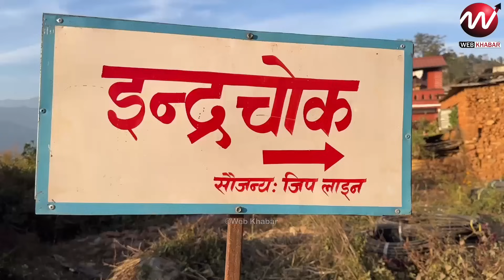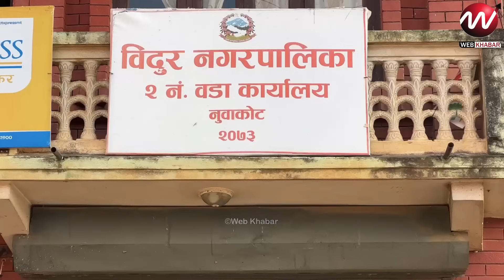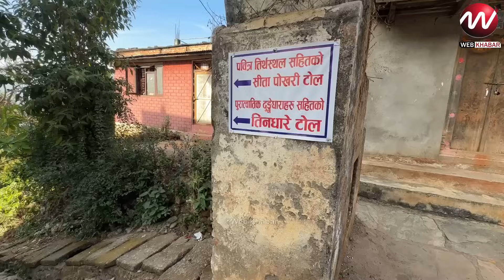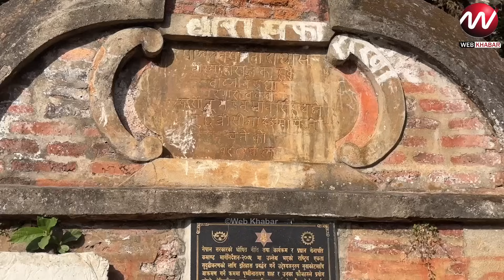काठमाडौंको सबै शहर नुवाकोटमा भेटियो, सम्पदा बचाउन नुवाकोट पुग्दा देखियो बालेनको क्रेज - Nuwakot City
हाम्रो युट्युव च्यानलबाट प्रकाशित भएको कुनै पनि सामाग्री डाउनलोड गरी अन्य च्यानलमा अपलोड गरेको पाइएमा प्रचलित कानुन  बमोजिम कडा कारबाही गरीने ब्यहोरा जानकारी गराइन्छ ।